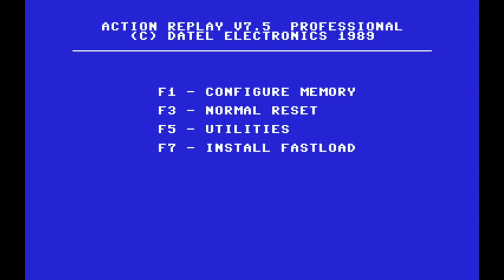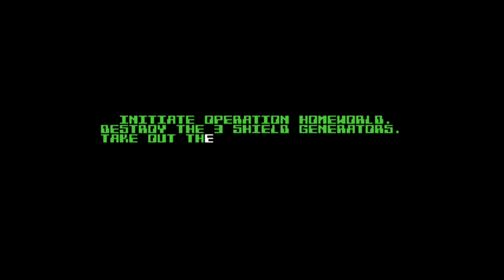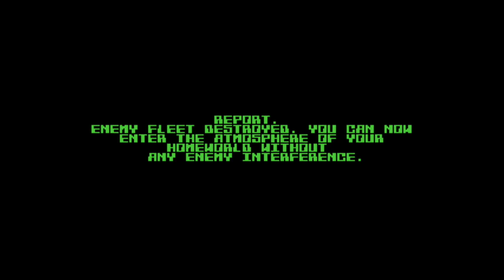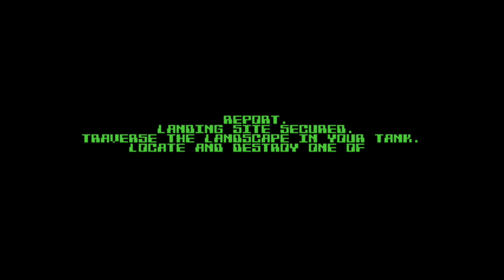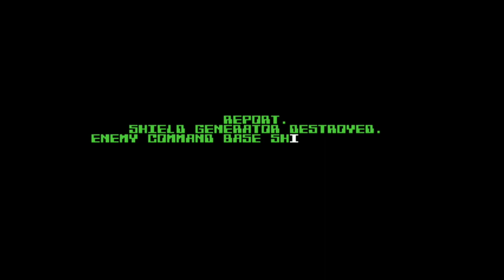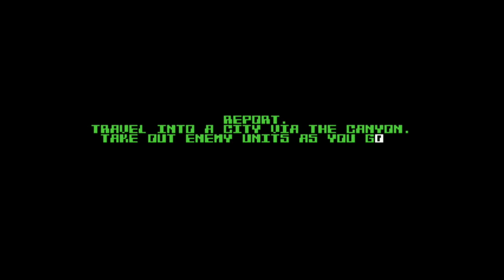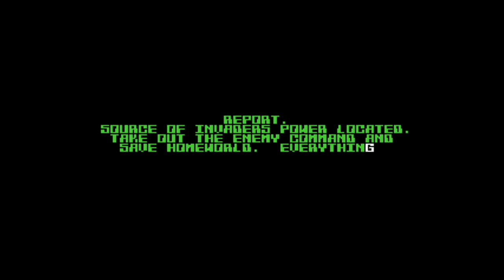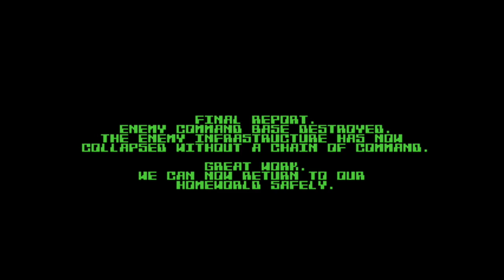Terrestrial (2022) - C64 Longplay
A multi-part Commodore 64 sci-fi action adventure featuring 9 different mini-games combined into one epic arcade adventure.

00:00  Loading / Title pic
01:52  Intro
04:31  Title screen
07:14  Hangar / Space battle
10:46  Canyon / Cabal
13:31  Tank stage / Shield
18:04  Hangar / Canyon / Cabal
21:51  Tank stage / Shield
25:17  Hangar / Canyon / Cabal
29:41  Tank stage / Shield
33:16  Hangar / Canyon / Cabal
39:25  Tank stage / Boss building
43:04  Boss guards / Boss brain
47:16  Ending

Snapshots were used for this video.